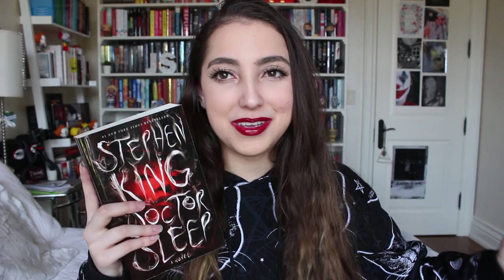recommending books based on METAL songs!!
hiii everyone! hope you enjoyed this video. In this video, I give book recommendations based on metal songs that I really love. Hopefully, you can find some great song and book recs from this video :)